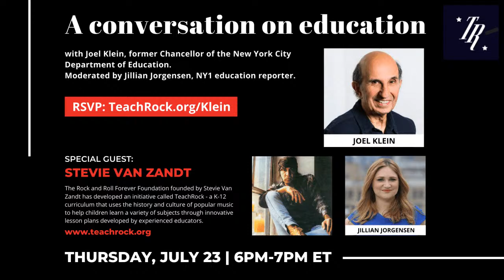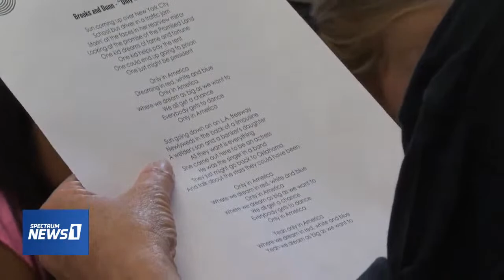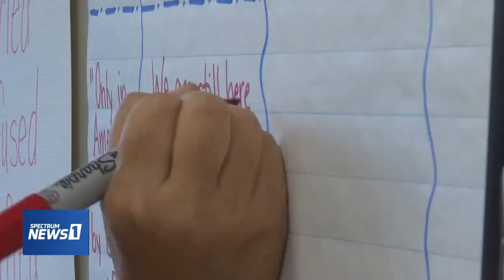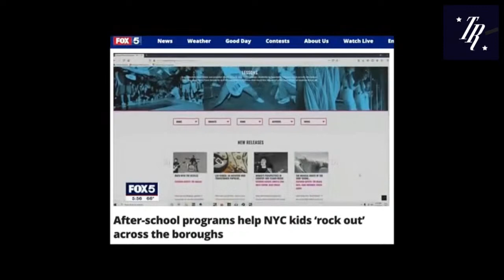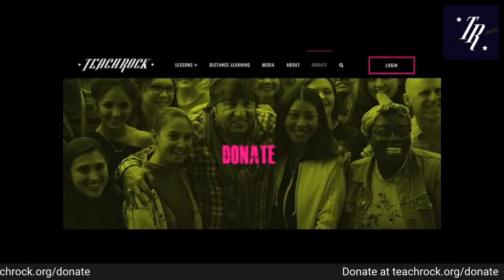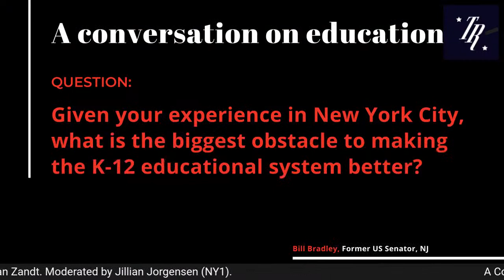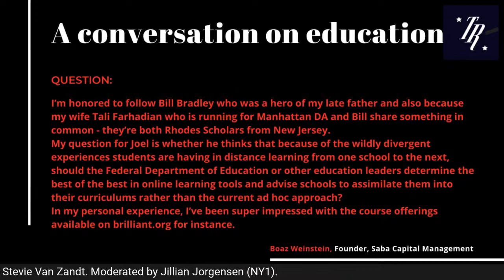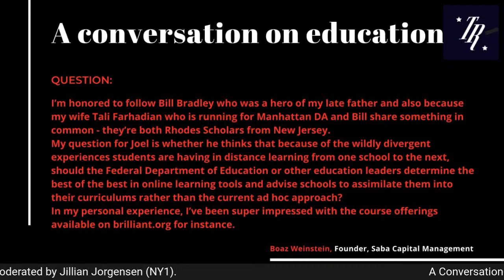Education in the Time of Covid and Black Lives Matter: A TeachRock Conversation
Covering the arts in remote learning, the role of education technology, and how open educational resources such as TeachRock can have a positive impact.

JILLIAN JORGENSEN, education reporter for NY1, moderates a discussion with JOEL KLEIN, former Chancellor of the New York City Department of Education, and musician, actor, and TeachRock founder STEVEN VAN ZANDT.